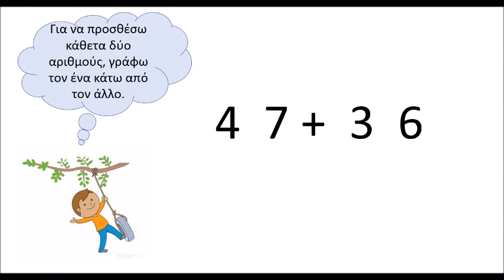Κάθετη Πρόσθεση με κρατούμενο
Σειρά εκπαιδευτικών βίντεο